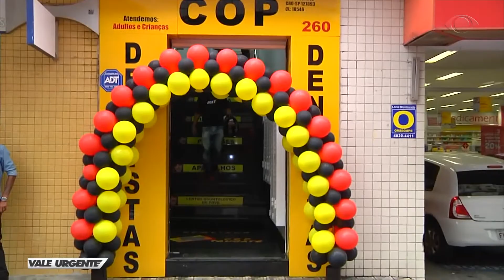VALE URGENTE 09 04 2019 PARTE 02